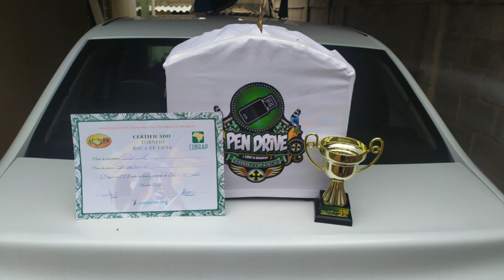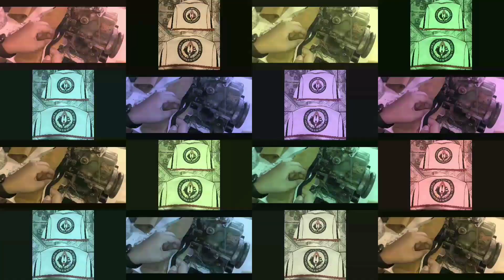[DESTAQUES DA SEMANA] Coleiros, Kamaru, Bipolar, Bispo, Tik Tok, Senna e Pendrive.